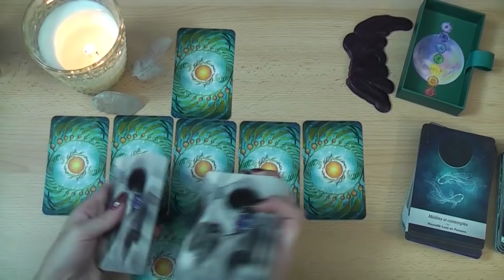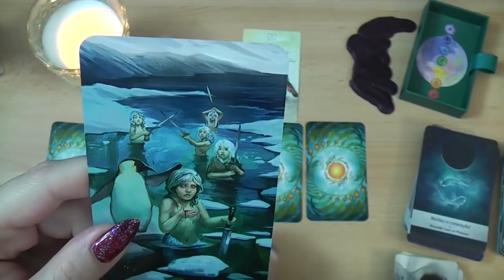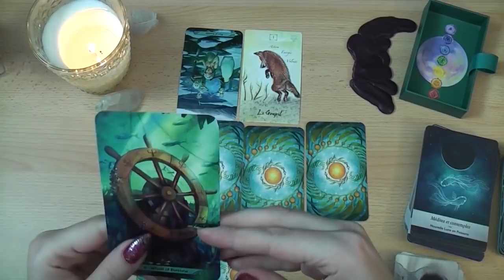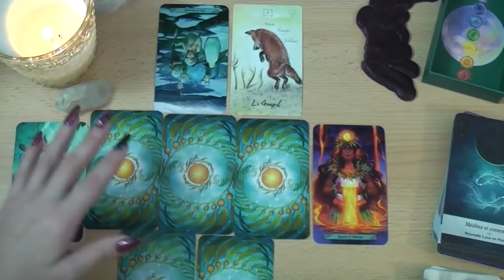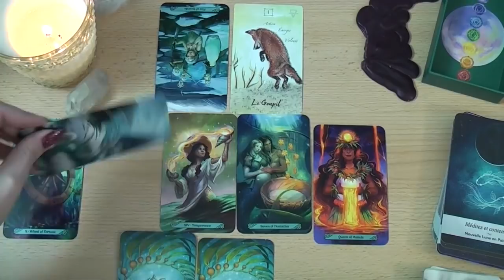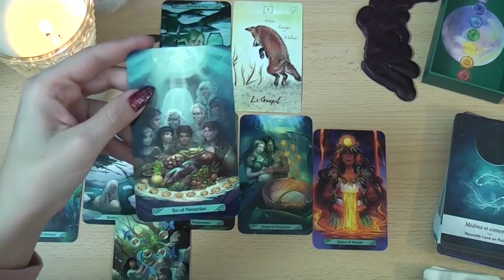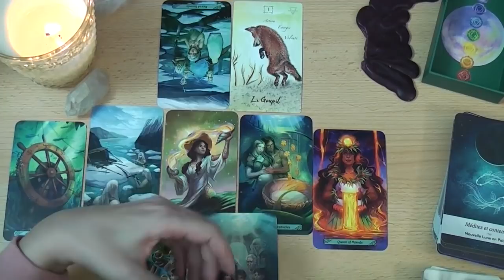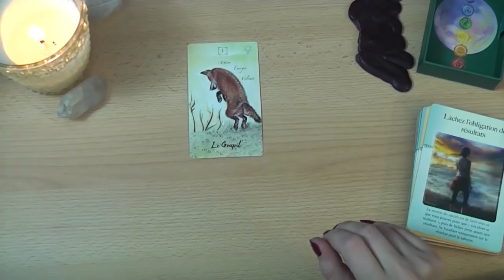Vierges mars 2020: l'amour vrai.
Découvrez les messages guidance des cartes pour mars , pour un tirage personnalisé vous pouvez me contacter via facebook , instagram ou mail
ces messages restent généraux, gardez votre libre arbitre et prenez soin de vous!
jeux utilisés : mermaid tarot
oracle lumi'air
oracle lunologie
le pouvoir du lâcher prise
bon mois à tous !